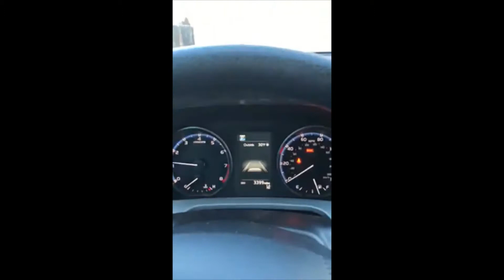CLEANINGMYCARONWINTER # FilipinoTeacherinUSA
This video is about Cleaning up car on a freezing cold weather.